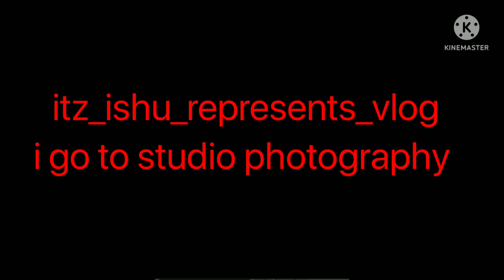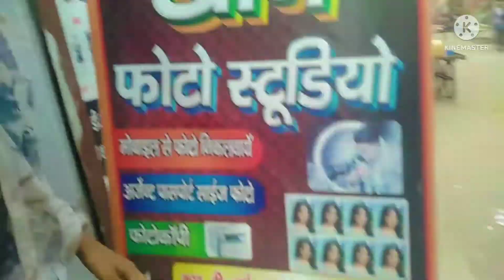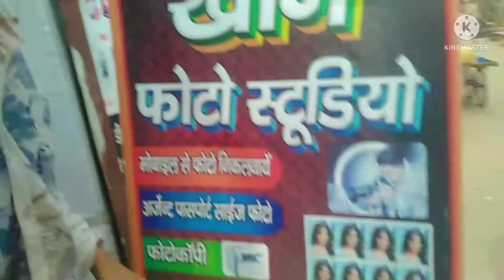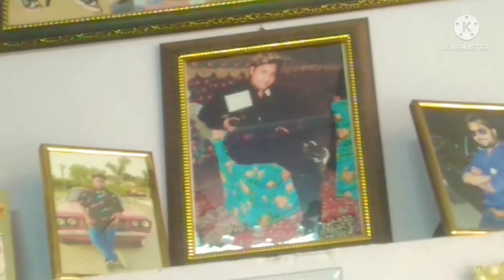my 1st Vlog 😊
white cup rs.150 ☕
heart cup rs. 200
magic cup rs. 250
black cup rs.250
golden cup rs.300
key ring rs.100 🔑
t shirt rs. 300
water bottle rs.300🍾
all item with photo
 tanks no.9870202265